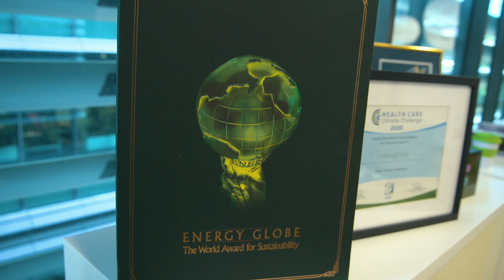Go for Green winner: Simone Elias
Finding opportunities to promote change within our organization to reduce our footprint.

Thanks to her consistent and tireless embedding of environmental sustainability at work, Simone has driven the team to strive for excellence working towards a very ambitious environmental sustainability strategy. Well known for her passion to improve planetary health, Simone has gone the extra mile on a range of projects, including installing solar on 22 of our Blue Care Aged Care Facilities and one hospital, as well as driving the Heatwave Outreach Project which is aimed at better identifying and supporting vulnerable older people during significant heat events. Simone consistently goes above and beyond in her role, navigating challenges and setbacks with extreme tenacity and resilience, while always championing planetary health with passion and commitment.